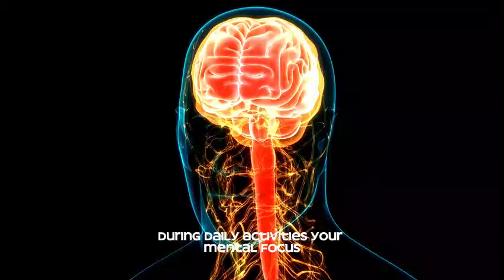What will happen to your BODY if you do the BENCH PRESS everyday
Bench press is an exercise everyone does. But what will happen to your body if you do the bench press. In this video we will be answeing that question. Watch the video and find out.